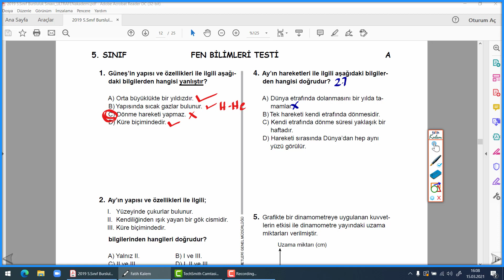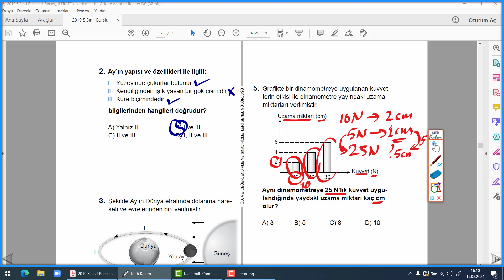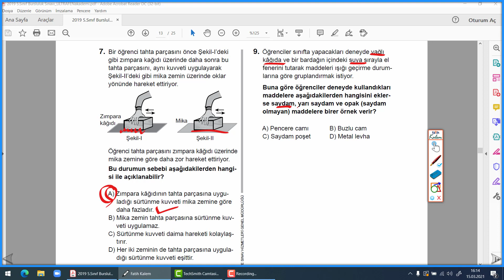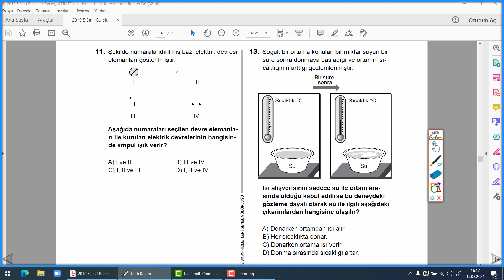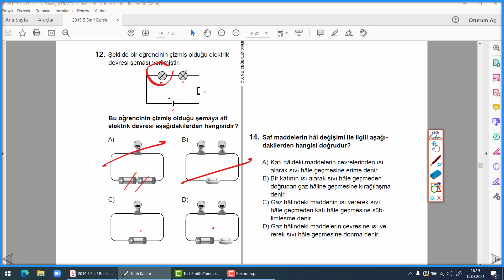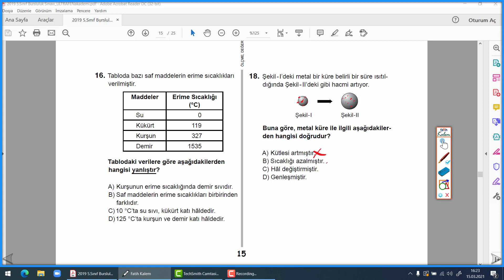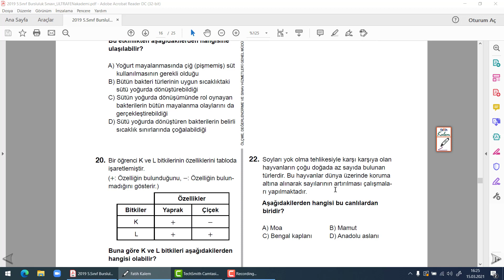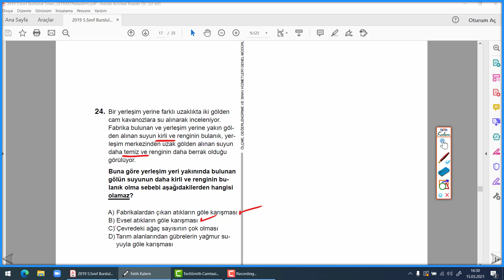5. SINIF FEN BİLİMLERİ 2019 BURSLULUK SINAVI SORU VE ÇÖZÜMLERİ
fen bilimleri
burhan ışık
5. SINIF FEN BİLİMLERİ 2019 BURSLULUK SINAVI SORU VE ÇÖZÜMLERİ
5. sınıf bursluluk hazaırlığı
5. sınıf fen bilimleri bursluluk sınavı soruları
fen bilimleri 2019 bursluluk sınavı
fen bilimleri 5. sınıf bursluluk sınavı soru çözümü
bursluluk fen bilimleri soruları 5. sınıf